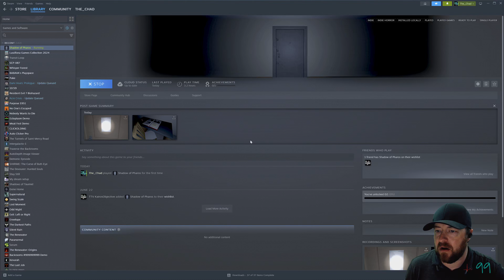FREE "Short" Horror Game WRECKED My Soul 😠 Shadow Of Pharos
Shadow of Pharos is a short first-person horror game.
-Steam Description